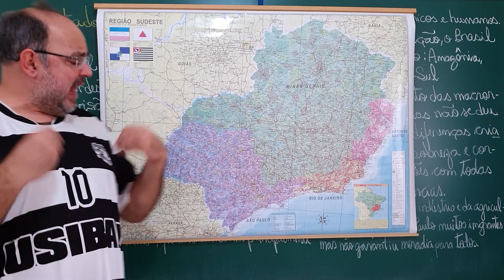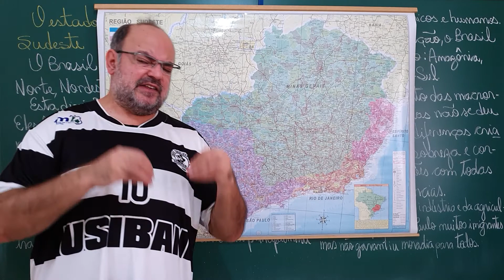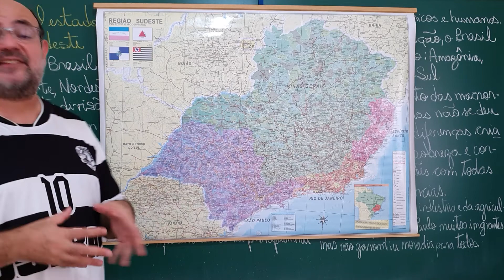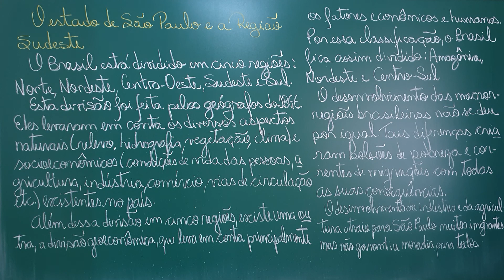São Paulo # 07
Iniciamos a Geografia do estado de São Paulo.

Fonte:
- "Geografia do estado de São Paulo" por Fernando Carraro, Editora FTD;
- "História e Geografia do estado de São Paulo" por Regina Ribeiro, Murilo Resende e Cláudio Mendonça, Editora Moderna.

Mapa:
- São Paulo no Sudeste